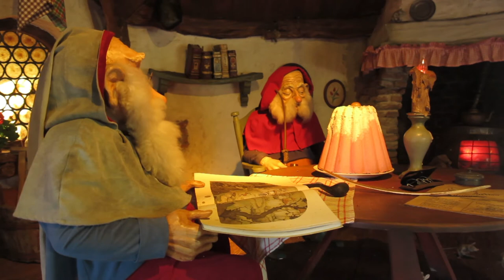Rustende Kabouters in de Efteling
Rustende kabouters in het grote kabouterhuis.